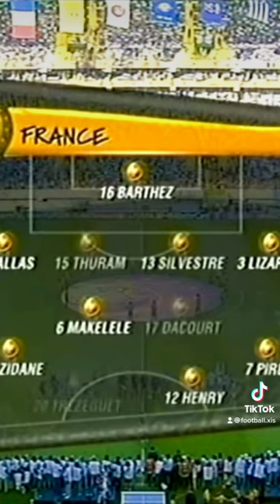Greece EURO 2004 MIRACLE.. ⚽️🇬🇷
The story of one of the most unexpected European Championship wins ever..